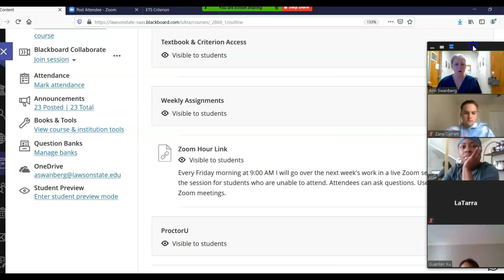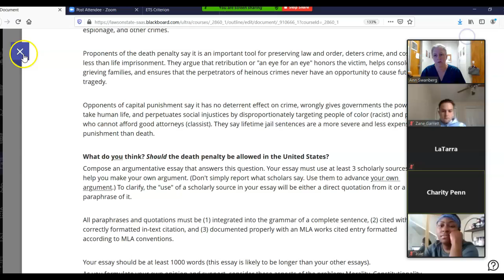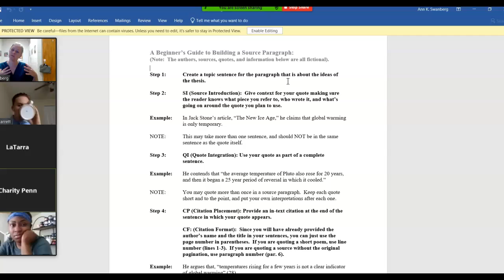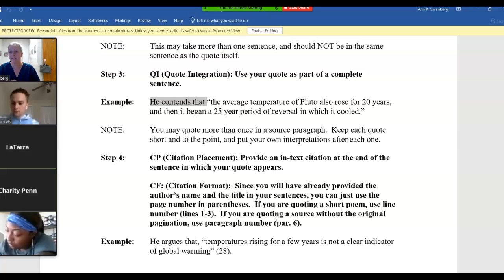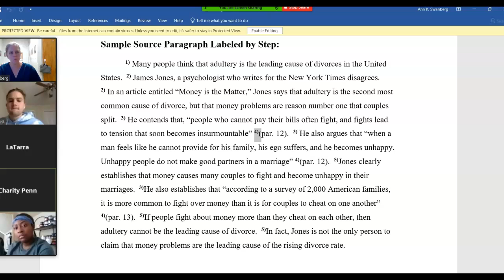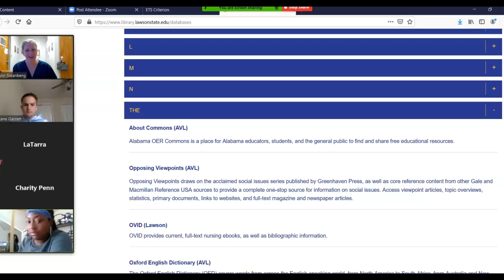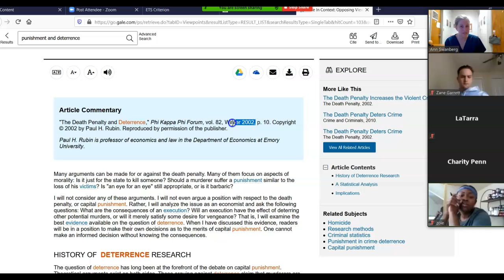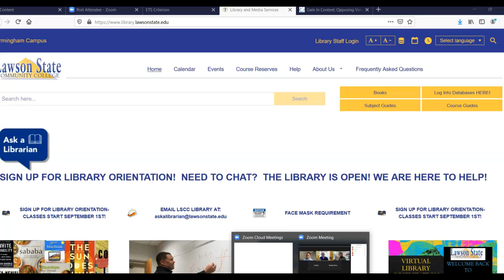101-Online Zoom Session 10/23